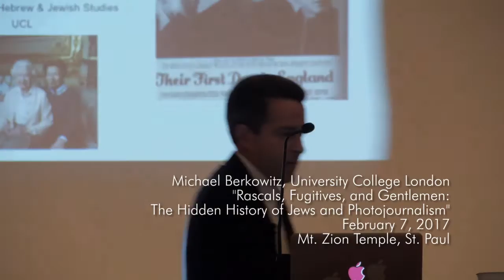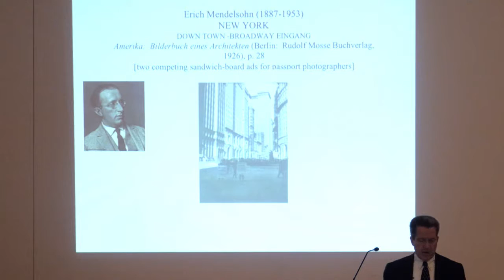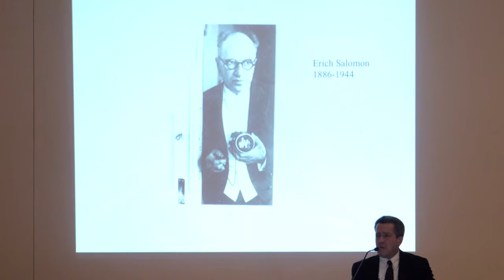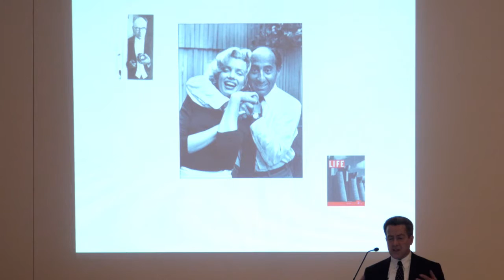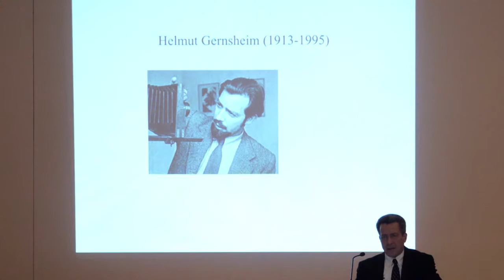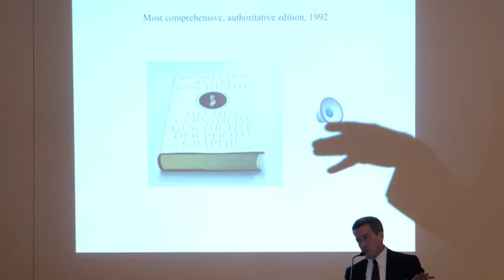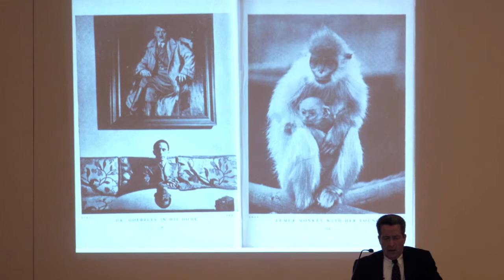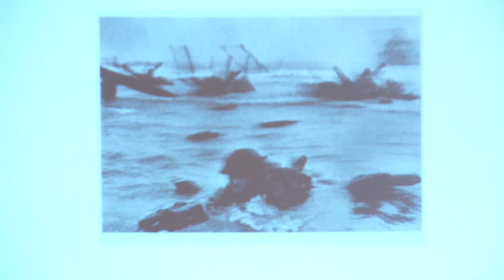Michael Berkowitz: "Rascals, Fugitives, & Gentlemen: The Hidden History of Jews and Photojournalism"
Michael Berkowitz, University College London
Mount Zion Temple